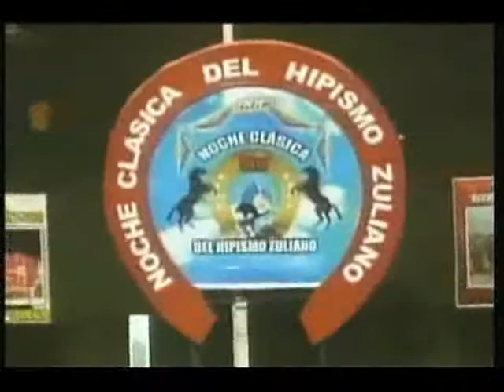Clásico Traqueadores Zulianos 2012 - Santa Rita